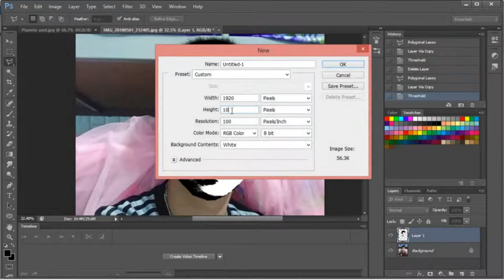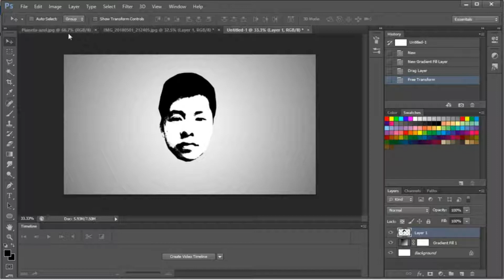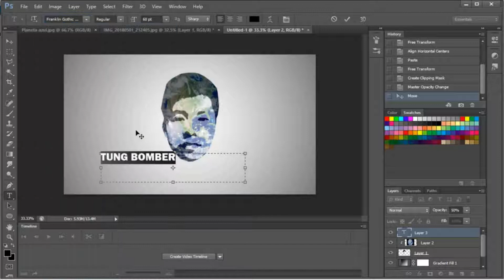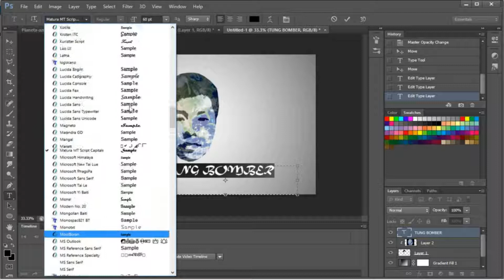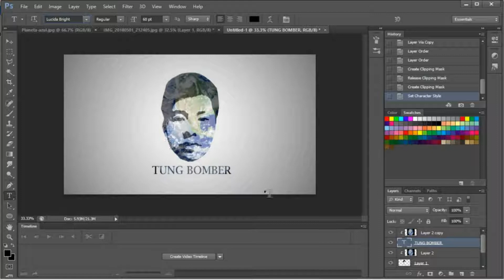Tạo avatar (Ảnh đại diện) độc lạ - Tung Bomber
Avatar của kênh mình...Tung Bomber